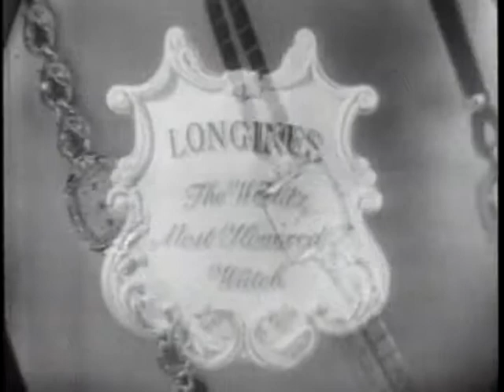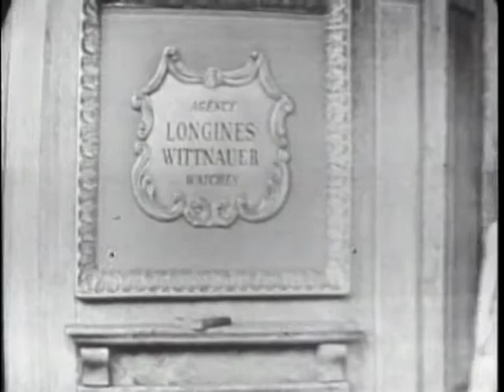LONGINES CHRONOSCOPE WITH CHESTER BOWLES